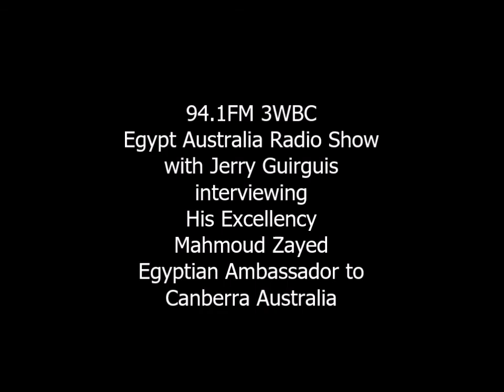94 1FM Egypt Australia Radio Show EARS with Jerry Guirguis interviewing Mahmoud Zayed